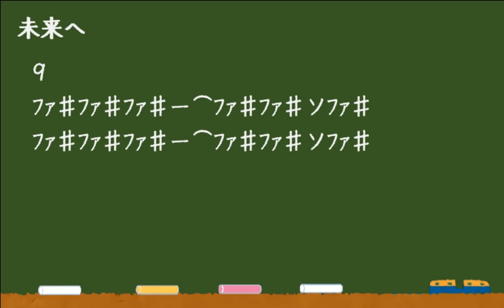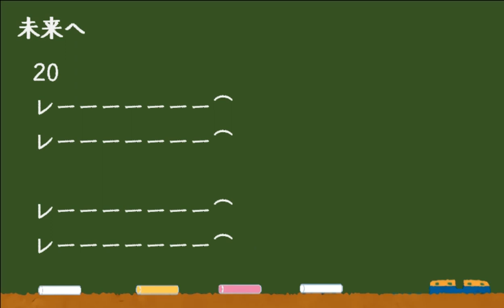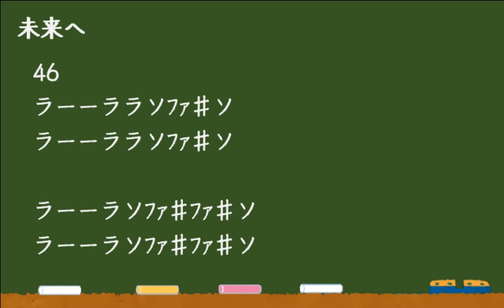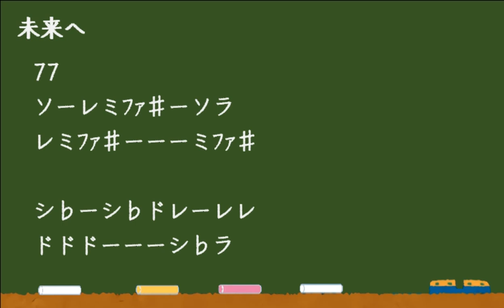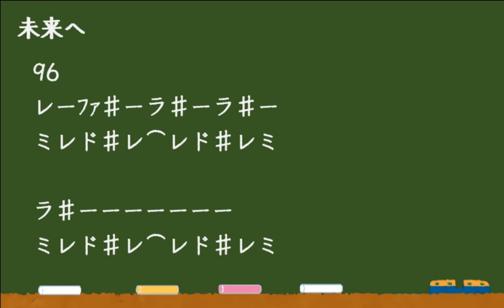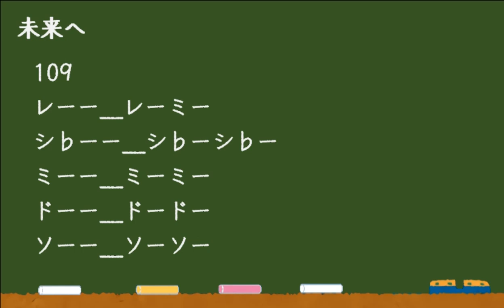未来へ 混声合唱 ピアノ伴奏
混声合唱
詩　谷川俊太郎　曲　信長貴富
楽譜　音楽之友社 再生リスト「未来へ　混声合唱」パート別動画